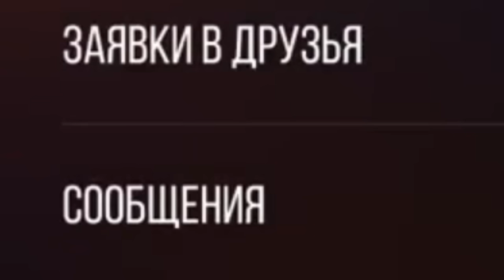НОВОЕ ХЭЛЛОУИН ОБНОВЛЕНИЕ STANDOFF 2 0.26.0 / ОБМЕН СКИНАМИ, НОВАЯ КАРТА, МАГАЗИН СЕРЕБРА И 7 СЕЗОН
Сегодня я вам расскажу про осеннее обновление 0.26.0, про новый режим, скажу где скачать обновление 0.26.0. Новый трейлер обновления 0.26.0 и многое другое, скачать обновление 0.26.0, стандофф 2 0.26.0, Помимо этого будет режим против всех в новом обновлении, новый режим, новая коллекция, новый голдпасс и вы узнаете точную дату обновления и что будет в обновлении 0.26.0! Короче все узнаете про хеллоуин обновление! Хэллоуи обнова стандофф 2 будет просто топ. Я расскажу что добавят в обновлении!